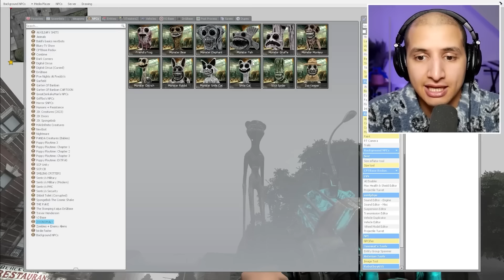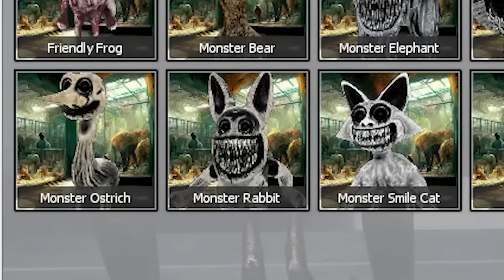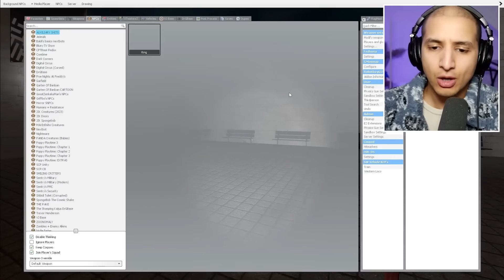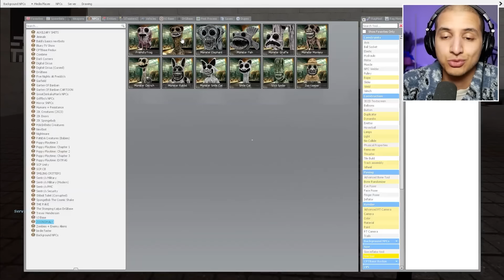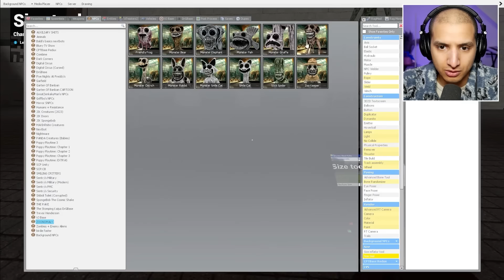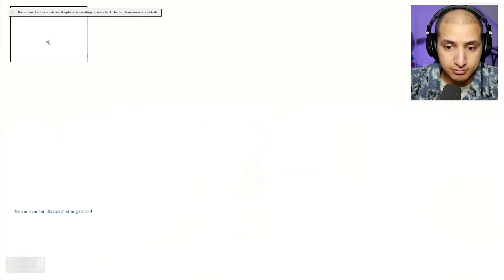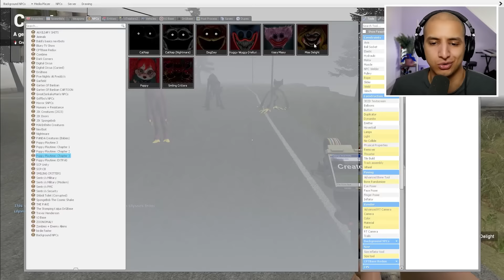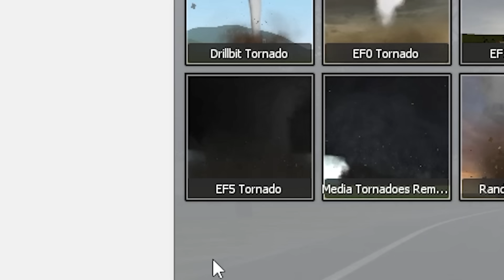STALKED BY ZOONOMALY MONSTERS... (Full Movie)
In this movie we are stalked by ZOONOMALY CREATURES from LIGHTS ARE OFF! If You See ZOONOMALY MONSTERS Outside Your House, RUN AWAY FAST!